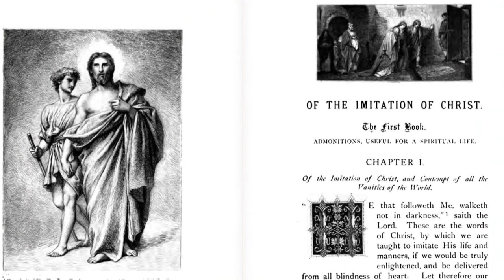A Reflection on Saint Maria Katharina Kasper – Canonized October 14, 2018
When I was a kid, there were two things I really loved: Winnie the Pooh and the Teenage Mutant Ninja Turtles. You can go to my parents’ house to this day and still find Pooh and Ninja Turtle toys hanging around. Once upon a time, Katharina Kasper was also a kid. And she had two favourite things too. Her favourites? The Bible and The Imitation of Christ by Thomas à Kempis.

Now, there are probably countless ways in which young Katharina and I were very different, but I think that one speaks volumes. While others might have only cared about playing games and having fun, this little girl in Dernbach, Germany, found great joy and meaning poring over those two exceptional books. It was amazing. And it was part of a childhood filled with this incredible love and devotion to God.

Katharina would take that devotion and let it guide her actions throughout her life. She’d grown up trying to help people and wanted to do that as part of a religious community. The problem? There weren’t any around. So she just started one: the Poor Handmaids of Jesus Christ. She took the name “Maria” and became the superior, the leader, the Mother of this new order. The Sisters went around helping the poor, sick, children, just about anybody. And really, they became known less for what they were specifically doing at any given point and more just for the love they had for the people they were serving.

And that love is what’s so key here. It’s a love that was so strongly felt and lived by Mother Maria Katharina. A love of God. A love of His connection to the people. A love of the women that she worked with. A love of those who she was helping, those who so often had no one else to love them. And it’s a love that for over 150 years now has been continued and lived out by the Poor Handmaids around the world.

That kind of real, active love seems to me like precisely what Jesus was talking about when he said, “Love one another.” And as Mother Maria Katharina Kasper is canonized a saint on October 14th, it’s a love that we can all be inspired by. No matter who we are or where we’re from or how many plastic Turtles we did or didn’t have as kids, we can all love. We can feel that love, share that love, and truly live that love. Mother Maria Katharina did it, giving us all an example of what that love can look like. Now we just need to get out there and try it ourselves.